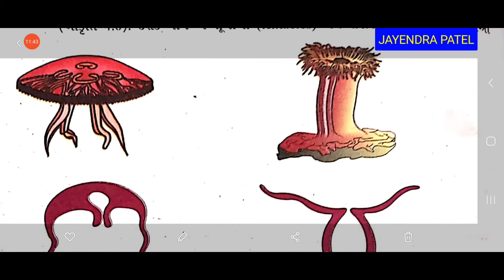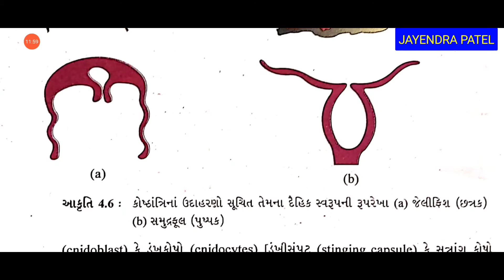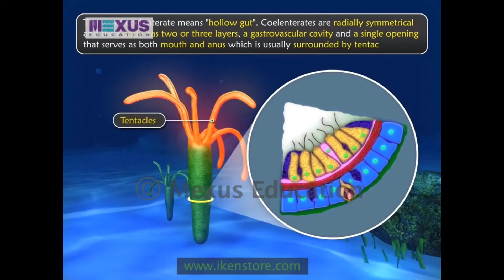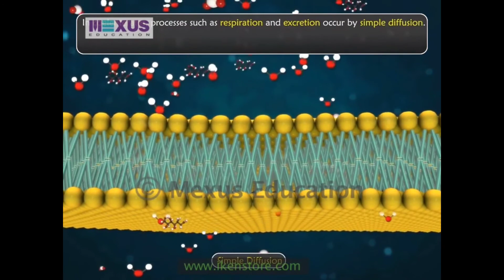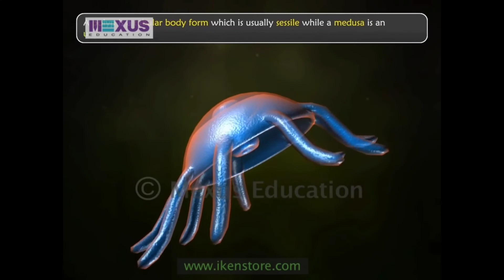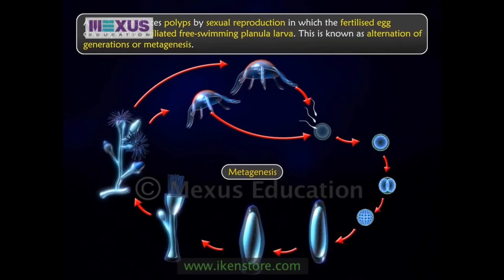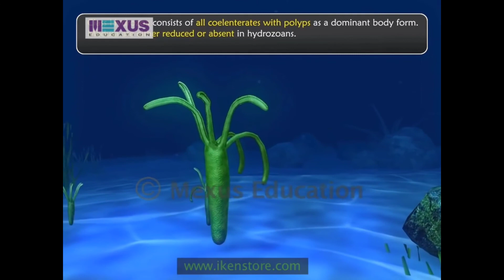11th, પ્રકરણ 4, પ્રાણી સૃષ્ટિ વર્ગીકરણ, NCERT, ભાગ 6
કોષ્ઠાંત્રિ